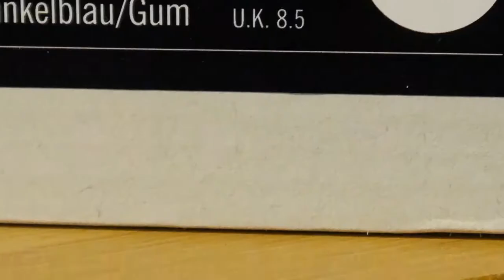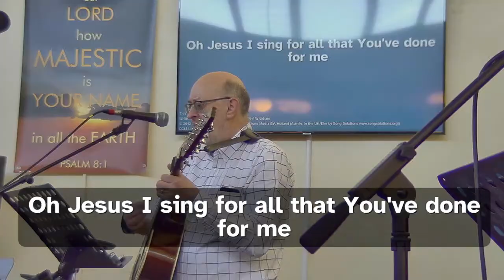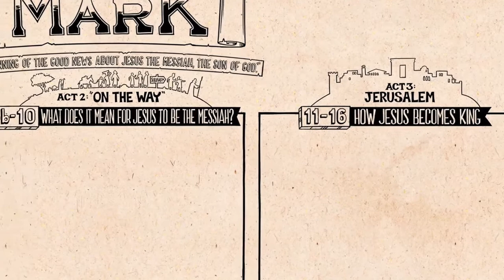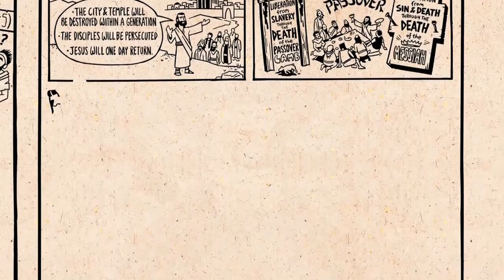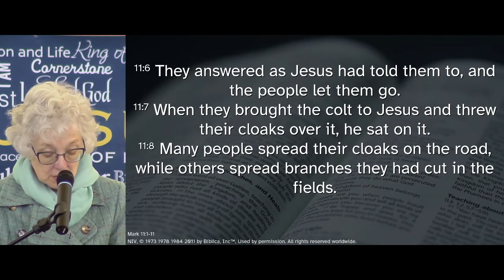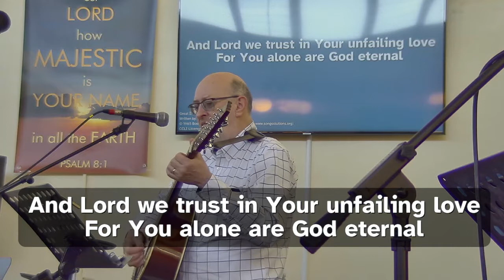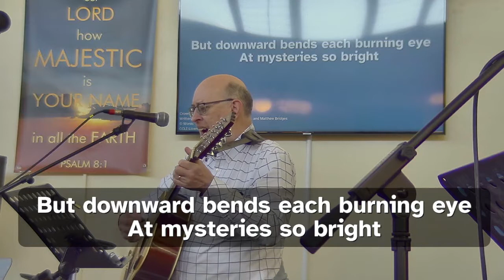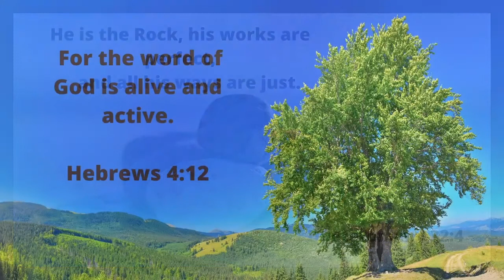Sunday Celebration 10th April 2022